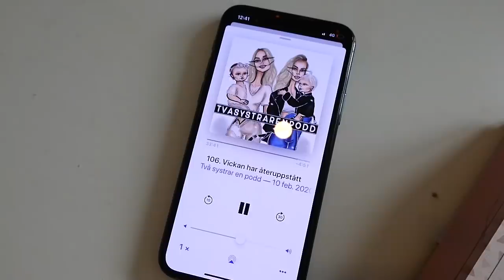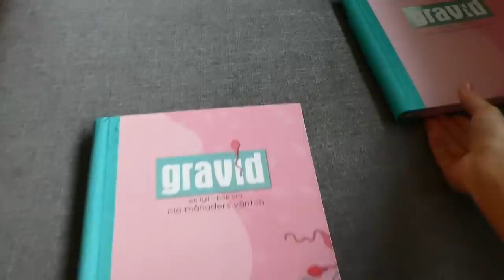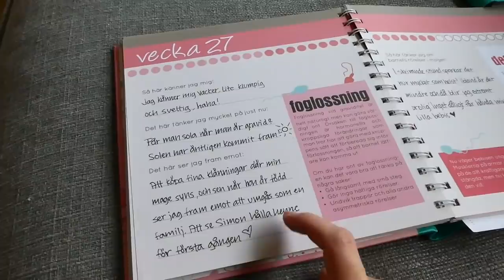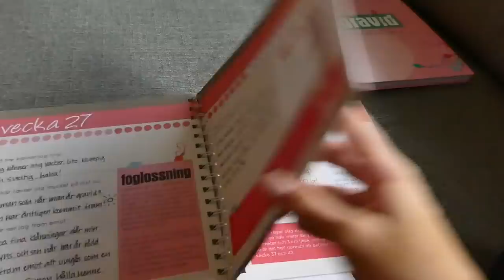Bekräftat av fysioterapeuten! -Jonna Thorin vecka 27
I samarbete med Libero får vi en måndagsvogg tillsammans med Jonna och Lilo. Jonna berättar mer om sin foglossning, besöket hos fysioterapeuten och Tens, dessutom bakar hon pannkakor och bockar av sin todo-lista.
Tryck på tummen upp om ni gillade klippet !